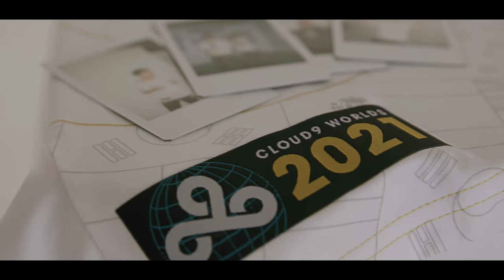We Visited a VOLCANO During Our Worlds 2021 Bootcamp in Iceland! (+Bootcamp Tour!)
During our Worlds 2021 Bootcamp in Iceland, the team visited a VOLCANO! Check out how that experience went and go on a tour of our bootcamp place in this episode of On Cloud9! (Thank you Dusty for the hospitality!)

On Cloud9 | Cloud9 League of Legends Esports Documentary Series
Season 5 Episode 8 | 2021 League of Legends World Championship Bootcamp / 2021 Worlds

Timestamps:
0:00 Intro
0:10 CatJAM (Ascension by Deraj)
0:32 EUW Tourists
1:57 The Volcano
4:50 The Bootcamp + Perkz gives you a tour
8:59 Group Draw thoughts
12:24 Outro

SyncID: MB01FZIGP8RPX7O